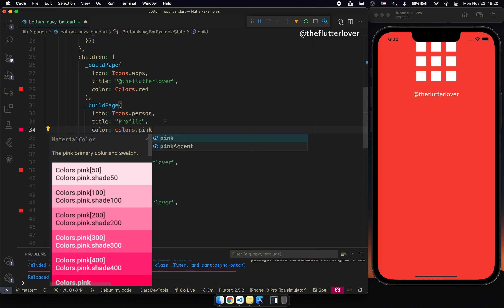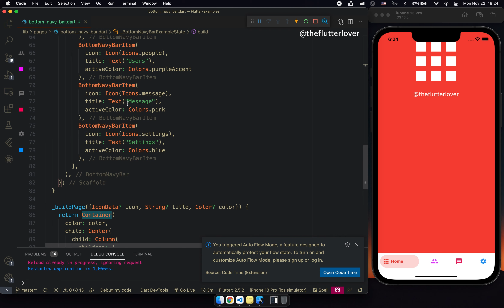Flutter UI | Bottom Navy Bar Package Example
Flutter bottom_navy_bar Package ✌️🙌,

Package Info:
bottom_navy_bar
A beautiful and animated bottom navigation. The navigation bar use your current theme, but you are free to customize it.

Follow 👉🏻 @theflutterlover on Instagram for more like this.